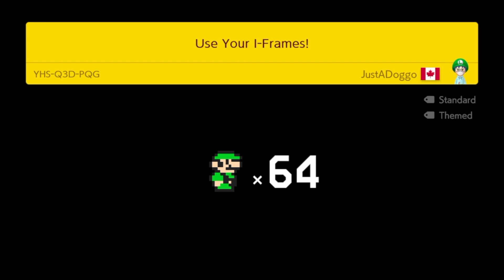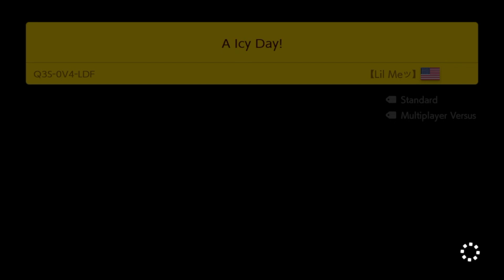Endless Challenge #141 (Expert Difficulty) Super Mario Maker 2